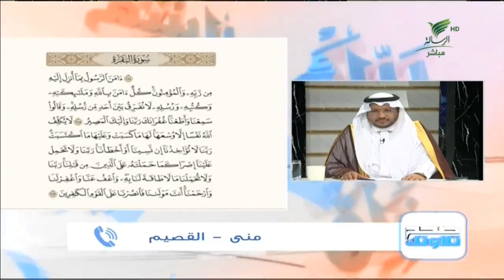منى من القصيم وتلاوة مميزة لخواتيم سورة البقرة